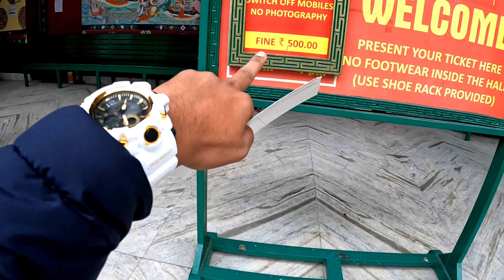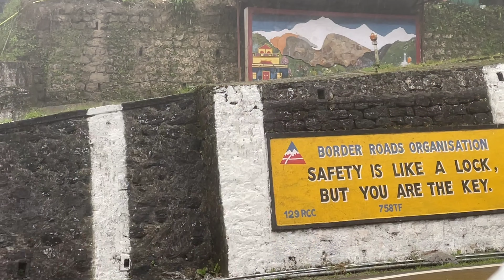Bohut Bada Scam Ho Gaya Hamare Sath😞 || SIKKIM EP--3 || VLOG 06 || sTylo is here...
hey buddy ☺️.
if you like this video...then please support me ☺️

my Instagram 👇 for contact